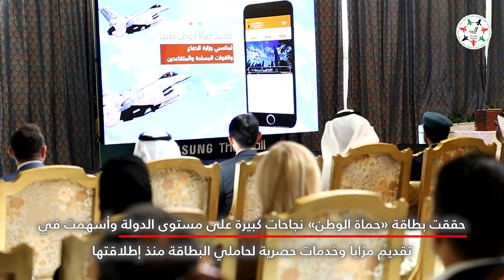وزارة الدفاع تطلق التطبيق الذكي لبطاقة حماة الوطن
يوفر فرصة للاطلاع على كافة العروض والخصومات والمزايا المطروحة من مختلف القطاعات في الدولة إضافة لتوفير خاصية دعوة الشركات للانضمام إلى الشركاء المساهمين في البطاقة.. وزارة_الدفاع تطلق التطبيق الذكي لبطاقة

‎تابعوا فرسان_الإمارات عبر حساباتنا التالية